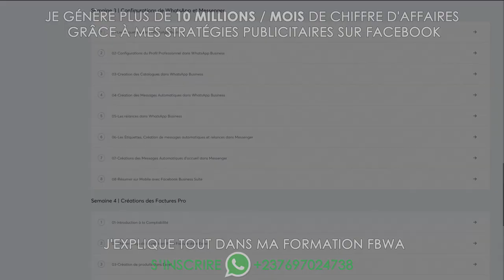Le bon budget à dépenser dans la publicité Facebook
Dans cette vidéo, je vous explique tout concernant le budget publicitaire à dépenser sur Facebook pour avoir des résultats.